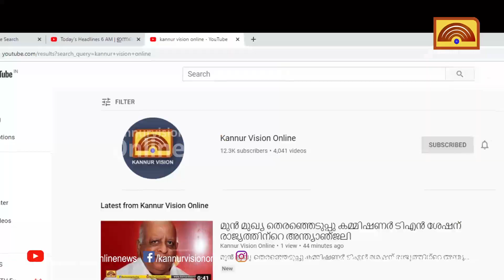ചാലോട് ടൗണിൽ വീണ്ടും വാഹനാപകടം